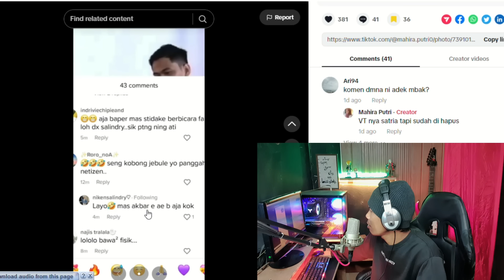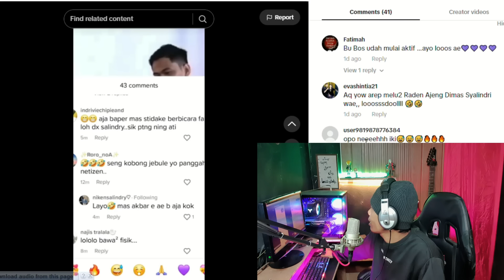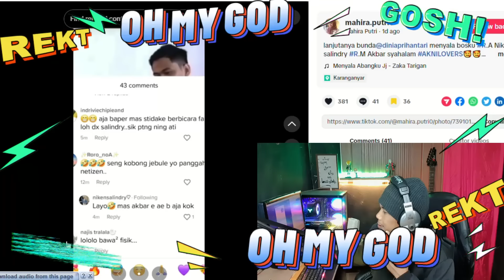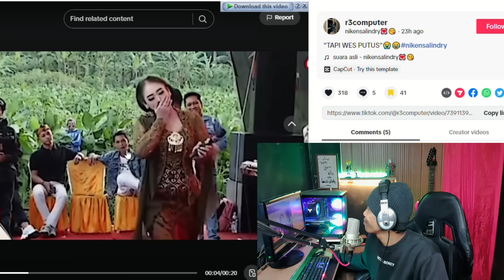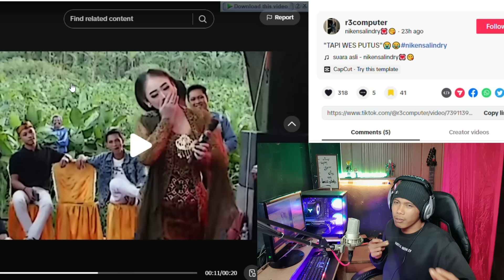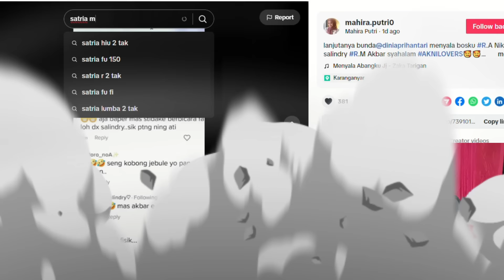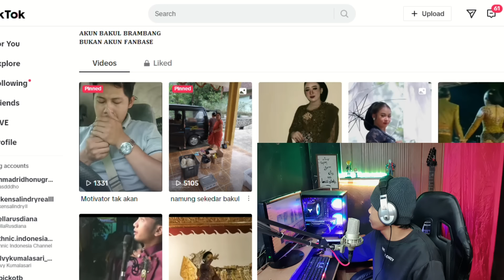NIKEN BUKA BICARA DI KOMENTARI ..JANGAN BAPER YA ⁉ Apa Ada Hubungan Nya Ini Sama DIA?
terimakasih